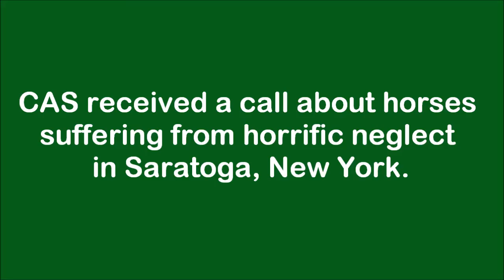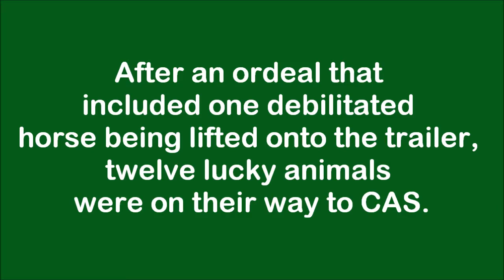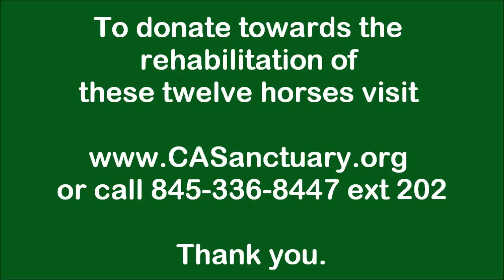CAS Rescues Starving Horses From Saratoga, NY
CAS rescued 12 starving horses from what Director Kathy Stevens called "one of the worst cases of animal neglect" she has seen since founding CAS 10 years ago.

These horses were found with no food, no clean drinking water, and in thick mud up to their knees. They are extremely underweight and malnourished. It will be a long, but rewarding, road to recovery.

Thank you to our members who make this important work possible; these horses wouldn't be here without you.